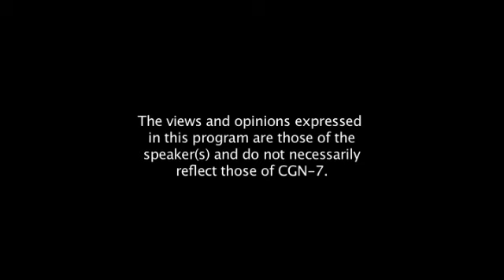Localite - Jock Bradley - Part 3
Jock Bradley shares his passion for photography. Jock has photographed all over the world and throughout the Pacific Northwest. Whether it's landscapes, sports, editorials or ads, Jock Bradley captures the photos that grab your attention and stir your soul.